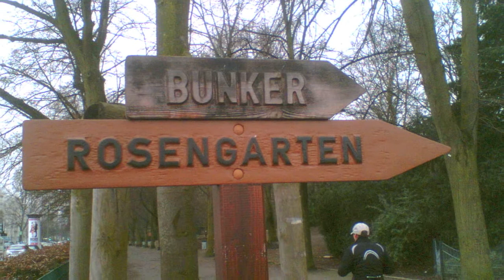DeepWedding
kurzer Streifzug durch Wedding